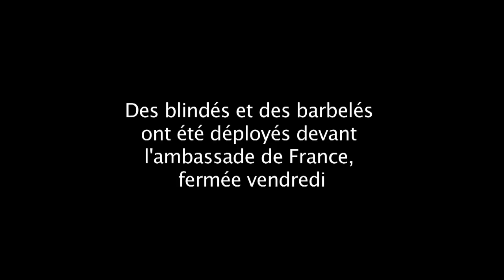EXCLUSIF AFP - Les intégristes sont un "danger" selon Ghannouchi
Les salafistes jihadistes sont un "danger" et, après l'attaque de l'ambassade américaine, les autorités doivent "serrer la vis", a déclaré à l'AFP Rached Ghannouchi, chef du parti islamiste au pouvoir en Tunisie où les manifestations ont été interdites vendredi par crainte de violences. INTERVIEW EXCLUSIVE AFP. Durée: 00:53 SONORE 1 Rached Ghannouchi, chef du parti islamiste tunisien au pouvoir Ennahda : "Ces gens-là représentent un danger non seulement pour Ennahda mais aussi pour pour les libertés publiques dans le pays et pour sa sécurité. C'est pourquoi tout le monde doit les affronter avec les moyens légaux. " SONORE 2 Rached Ghannouchi, chef du parti islamiste tunisien au pouvoir Ennahda: "Nous ne sommes pas en guerre contre des idées mais nous sommes en guerre contre ceux qui ne respectent pas la loi. C'est valable pour les Islamistes ainsi que pour les laïques. La loi s'applique à tout le monde. " SONORE 3 Rached Ghanouchi, chef du parti islamiste tunisien au pouvoir Ennahda : "On espère que ces mesures seront temporaires car elles transforment l'image du cœur de la capitale, d'autant que l'ambassade de France est au centre de cette capitale. Ce ne sont que des mesures de précaution. On espère ne plus en avoir besoin rapidement. " Divers plans et plans de coupe de Rached Ghannouchi